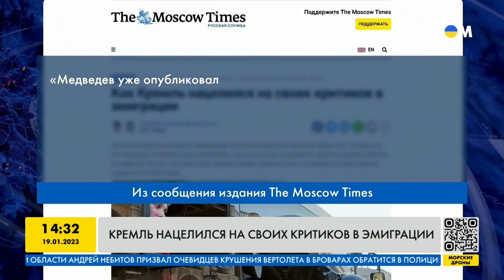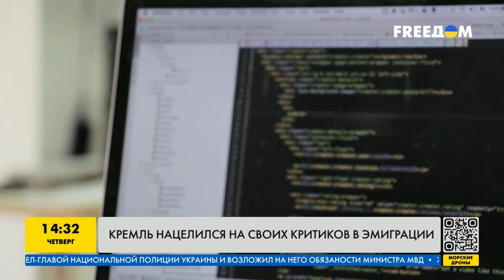Кремль нацелился на своих критиков в эмиграции | FREEДОМ